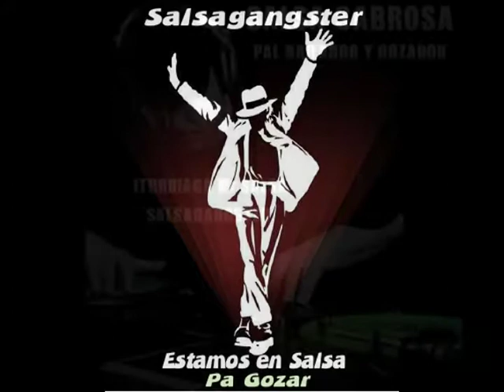Quitate de mi camino Gustavo Garcia Pantera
difundiendo y apoyandonuestra salsa y cultura salsera  tan sabrosa
nuestra salsa sigue vigente y fuerte como  ayer visitanos  en